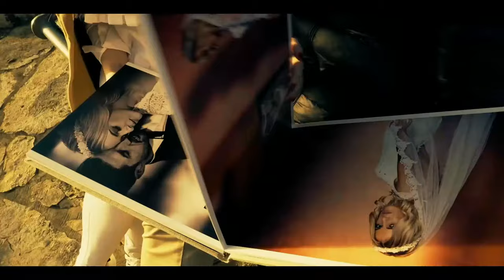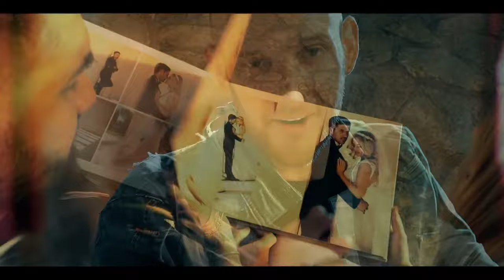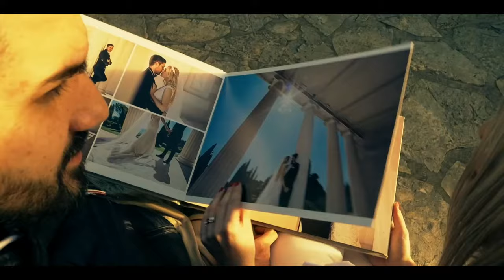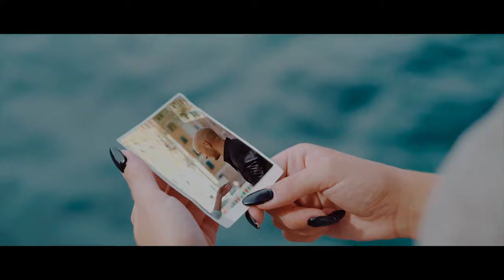MARKO ŠKUGOR - ALBUM "ČUVAM MISTO" (Official Album) 2022.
Marko Škugor - Čuvam Misto (Album 2022.)

Proizvodnja: ZVUCI MEDITERANA 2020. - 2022.©
Izvršni producent: Marko Škugor

1.) Čuvam misto (M. Škugor - M. Škugor - L. Škaro)
2.) Kap vode (M. Tomasović - J. Ralašić - L. Škaro)
3.) Ako grijeh je (Ž. Krušlin Kruška - Ž. Krušlin Kruška - L. Škaro)
4.) Kako te jubim ja (V. Barčot - V. Barčot - L. Škaro)
5.) Ni sa kime mijenjao te ne bi (Ž. Krušlin Kruška - Ž. Krušlin Kruška - L. Škaro)
6.) Tebi (V. Barčot - V. Barčot - L. Škaro)
7.) Putnik tvoga broda (H. Rončević - H. Rončević - L. Škaro)
8.) A ja san tija (M. Škugor - J. Tursić - L. Škaro)
9.) Deset anđela (Raay - N. Ninčević - Raay music)
10.) Nek' se pjesma divi lijepoj ženi (Ž. Krušlin Kruška - Ž. Krušlin Kruška - L. Škaro)
11.) Vagabundu (Ž. Siriščević/N. Ninčević - N. Ninčević - Z. Domazet)

Kopiranje je zabranjeno, a svaku neovlaštenu kopiju bit ćemo primorani ukloniti!